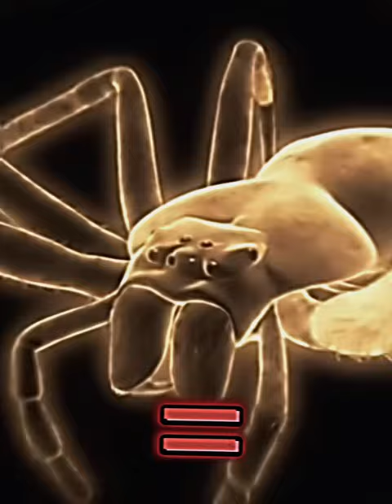Monster Bug Wars elimination wheel round 1